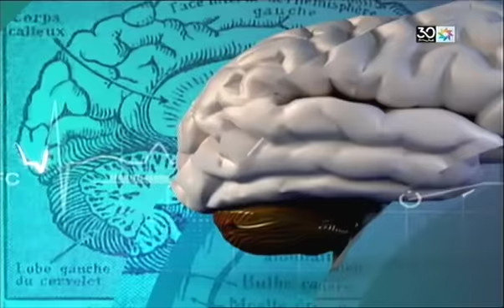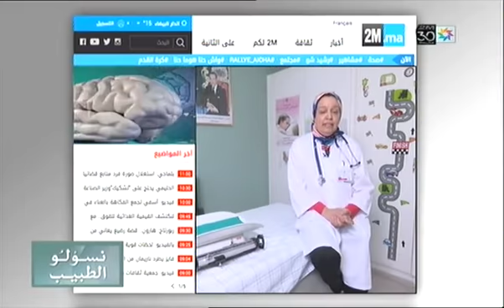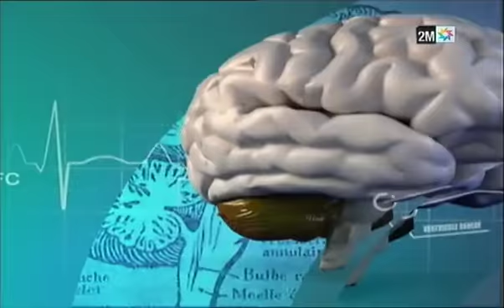نسولو الطبيب : السبت 11 ماي 2019